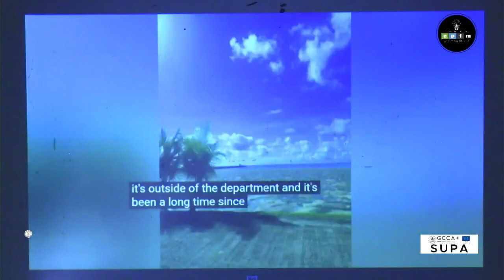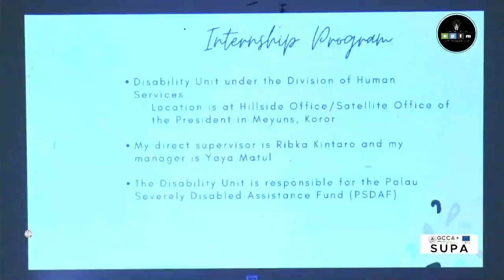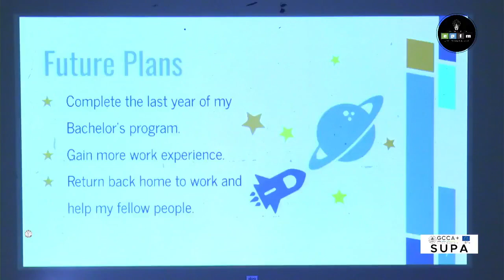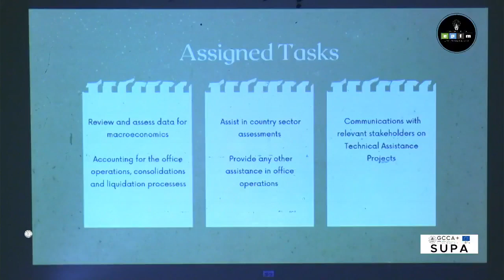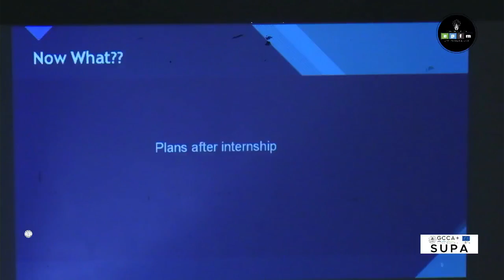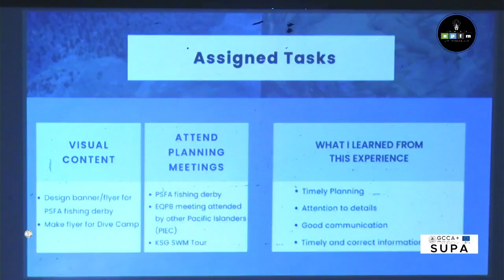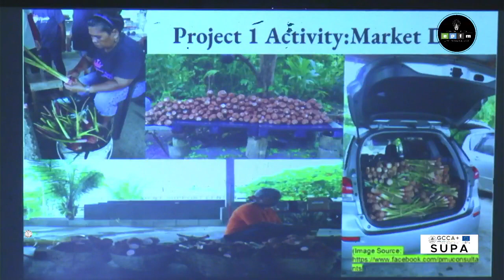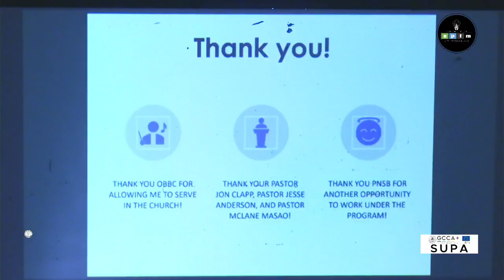Palau Fellowship Award Internship Forum Thursday, August 03, 2023 Civic Hall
Palau Fellowship Award Internship Forum Thursday, August 03, 2023
Civic Hall